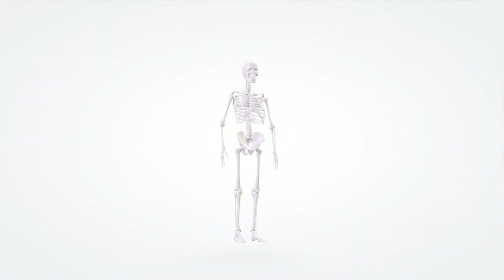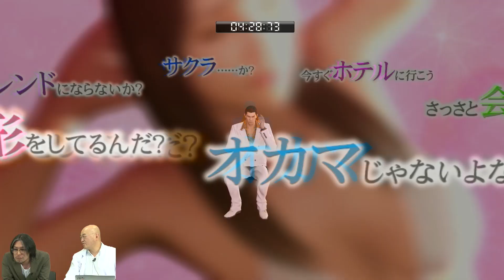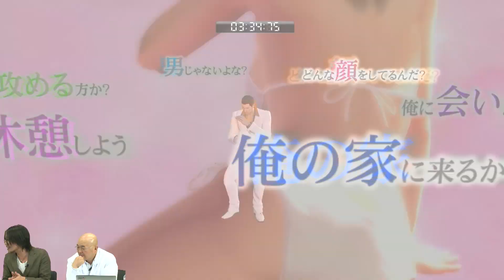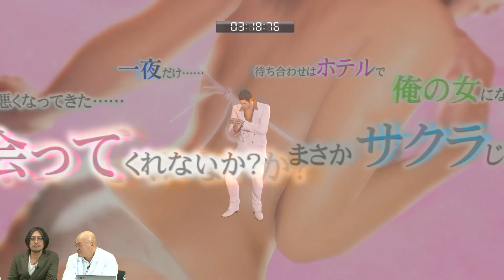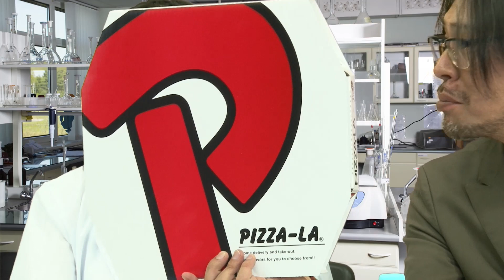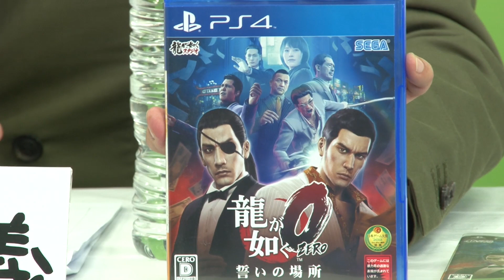『龍が如く0 誓いの場所』 （2015年3月12日放送分）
最新のゲーム・アニメの情報は『電人☆ゲッチャ！』でチェックしよう！
金、女、暴力。欲望の渦が描く人間模様。
『龍が如く』シリーズ最新作が登場！